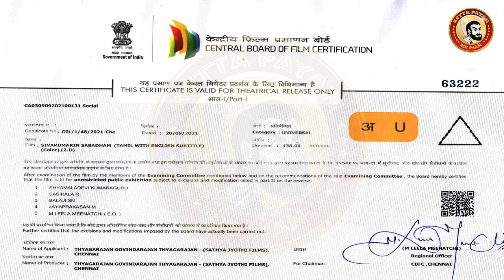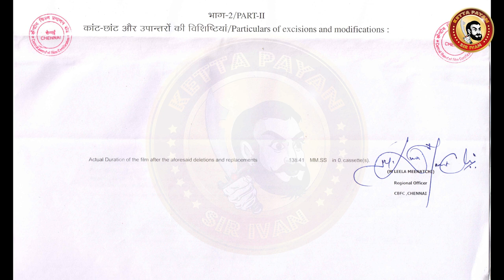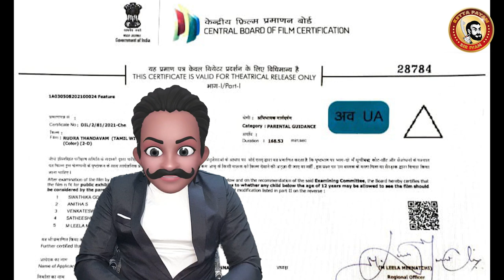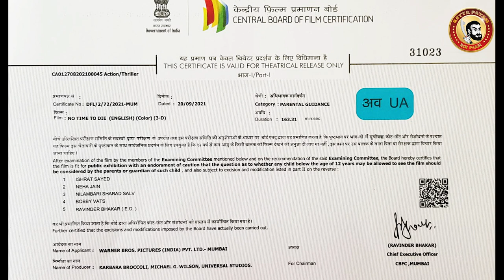Sivakumarin Sabatham Deleted Scenes | Rudra Thandavam Censor Cuts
RUDRA THANDAVAM | NO TIME TO DIE | SIVAKUMARIN SABADHAM
CENSOR CERTIFICATE CUTS